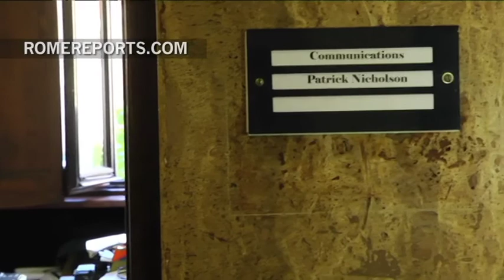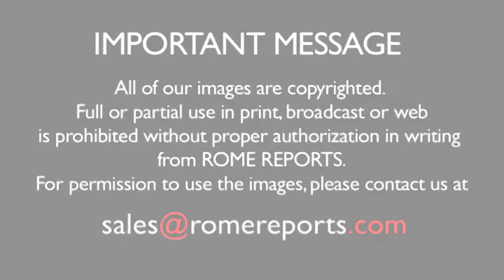Caritas Internationalis: the only humanitarian solution is a negotiated one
This week, Pope Francis has been very vocal about the conflict in Syria in every way possible. And he's not the only one. Other Church and humanitarian organizations are also speaking up. Caritas Internationalis has urged the international community to avoid an armed intervention that would only result on more violence in the Middle East.